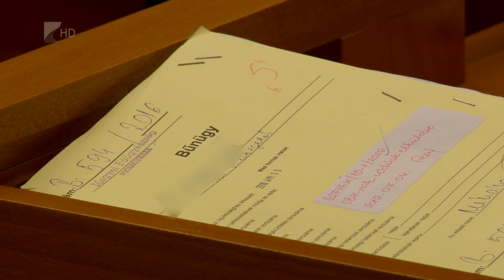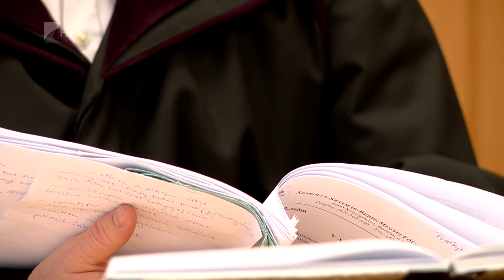Hivatali vesztegetés - Kölcsey Tv